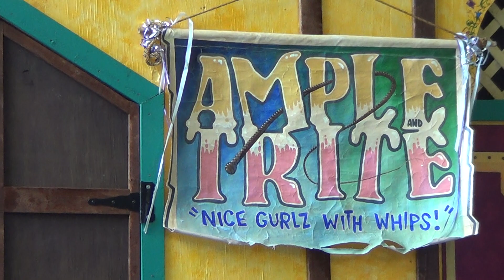Ample & Trite show from 2012